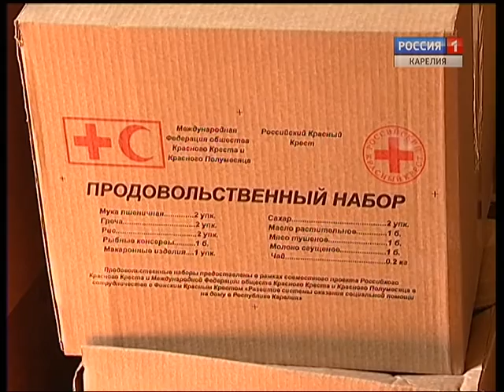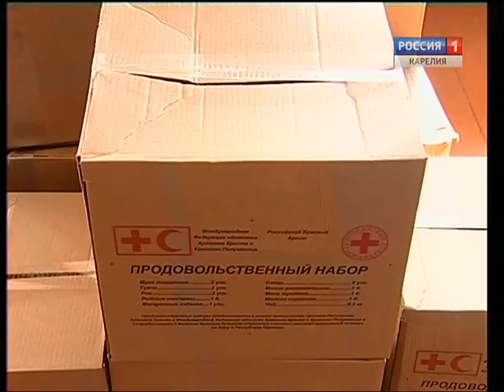Punainen risti jakoi Karjalan eläkeläisille elintarvikkeita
12 kiloa ruokaa tukena. Punainen risti jakoi tshalnalaisille eläkeläisille elintarvikkeita. Toimenpiteen tarkoituksena on tukea yksinäisiä ja vähävaraisia vanhuksia.